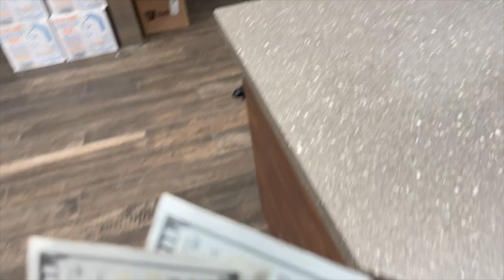Did we really BUY this?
School is officially out for summer, but skoolie-school is in for the ConverseCrew and some hard lessons were learned in the last few weeks. 😣

For months, we have tossed around a few different options of what we will use to tow the Jeep for our summer road trip but NO ONE CONSIDERED THIS. In the midst of packing for a 4-month road trip, we bought a SCHOOL BUS! 🚌

Keep watching to find out if this giant bus will tow the Jeep to PA... 😅